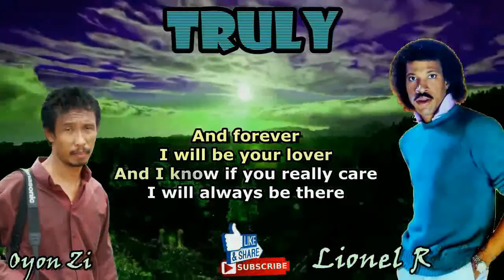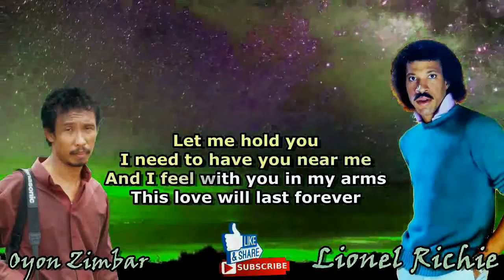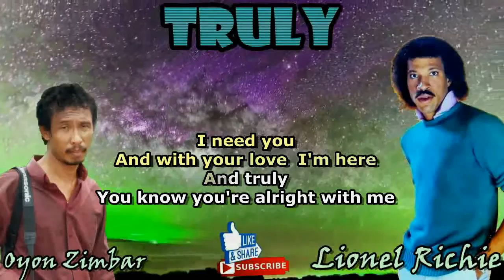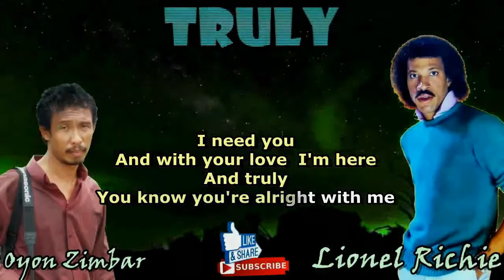TRULY Lionel Richie With liric - vocal cover by Oyon Zimbar